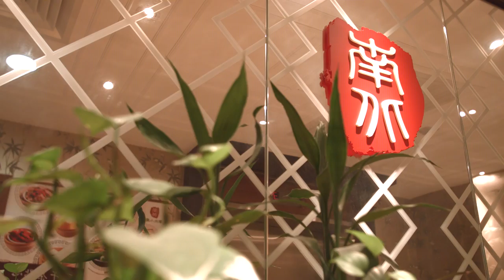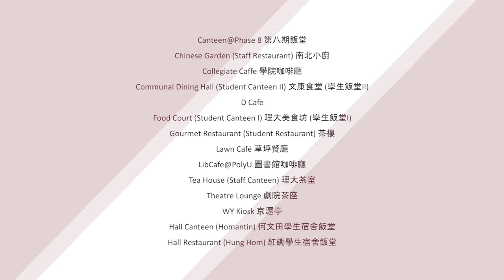Dining@PolyU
With more than ten catering locations on campus and two residential canteens, PolyU nourishes students and staff by providing a wide variety of dining options throughout the day.
理大有逾十間餐廳以及兩間學生宿舍飯堂，為學生及教職員提供多元化的餐飲選擇。